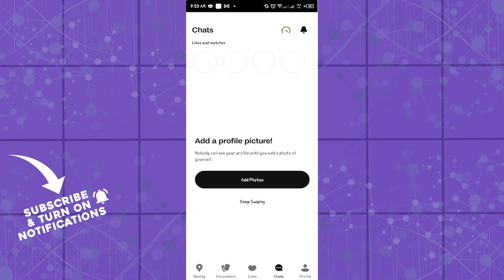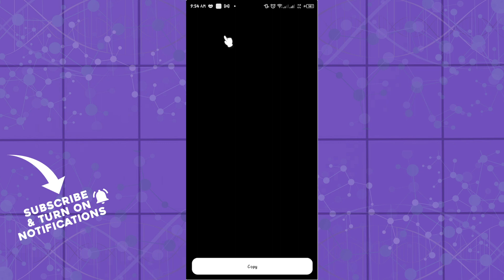How To Delete Photos From Chat on Badoo (Quick Tutorial)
In this video I will show you How To Delete Photos From Chat on Badoo. It would be good if you watch the video until the end so that you don't miss important steps.